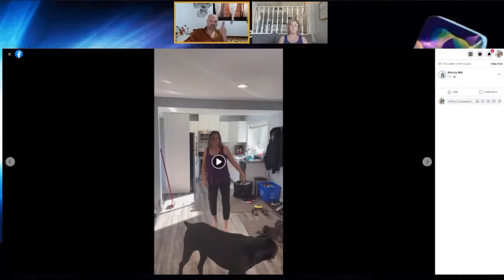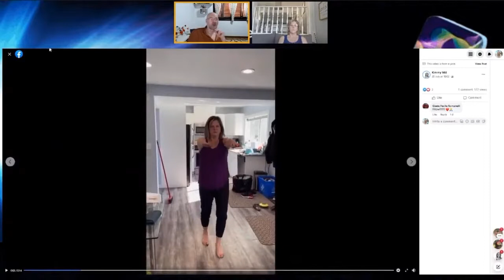Amazing before and after (30 mins) video testimonial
The power of Terahertz Gap has to be seen to be believed